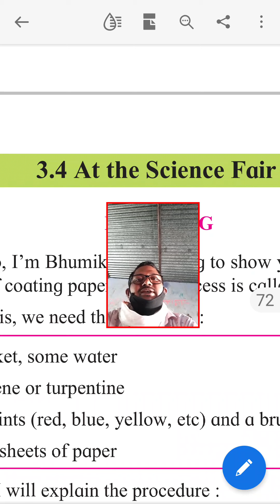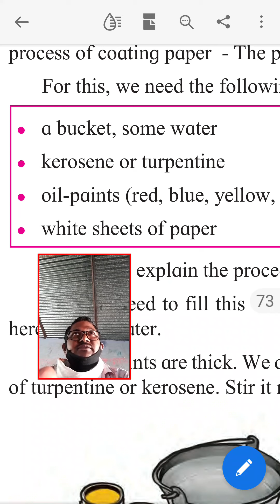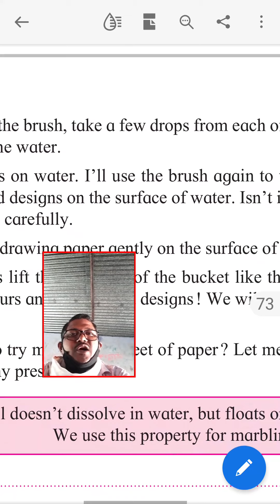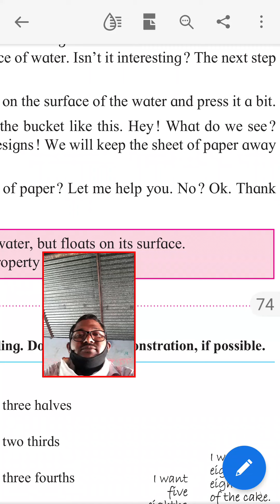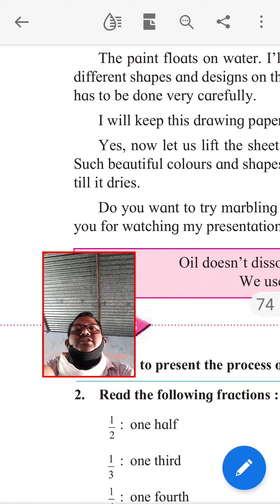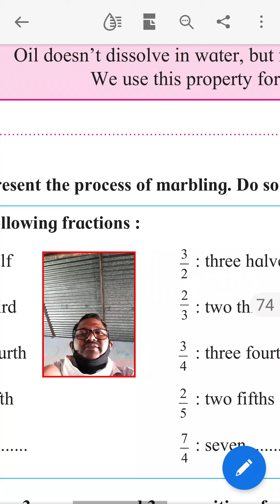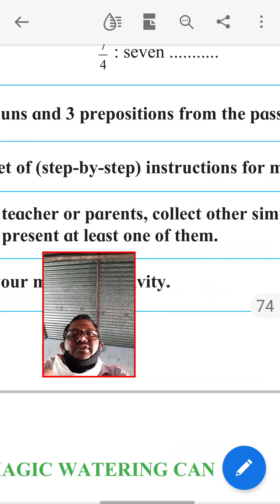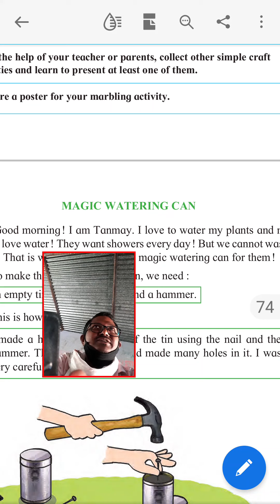6 th English - At the Science fair by Mr.Satish Gore sir Maharashtra Vidyalaya Bansarola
6 th English - At the Science fair by Mr.Satish Gore sir Maharashtra Vidyalaya Bansarola